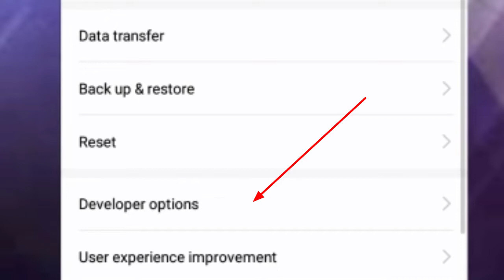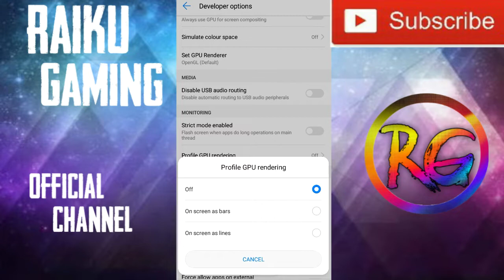HOW to play High Graphics Games on 2gb ram device| HUAWEI Y6 2018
Note:I diddn't open the 2d gpu acceleration and 4x MSAA because if i/you open that 2 option it may cause your device overheat.
Overheating is the cause of lagging your games.